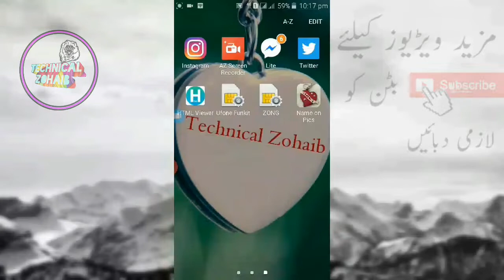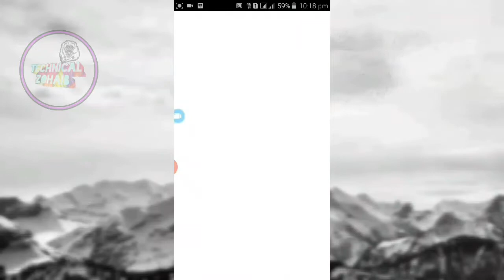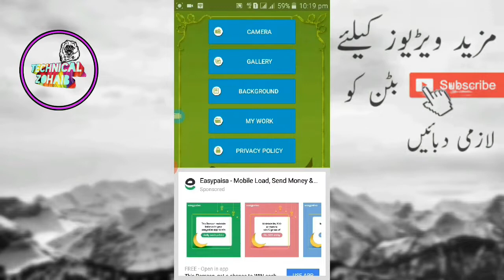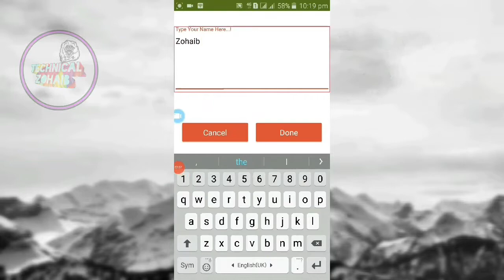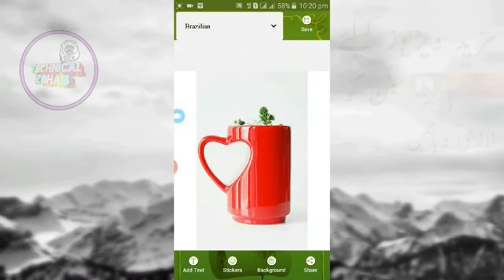Easy Way To Make Your Name 3D Name Wallpapers Online Your Mobile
About: "Technical_Zohaib" channel Provides Online Classes (video) for: Android Computer, Internet, Whatsapp,Facebook, Youtube, Mobile, Google , Twitter , Yahoo internet security, Data Security, Discovering New Technology, Website Development, Wordpress Tutorials, Online Earning tutorials, Design And Web Hosting Services / Domain Registration and Online Business Promotions Tips & Tricks Online Classes.